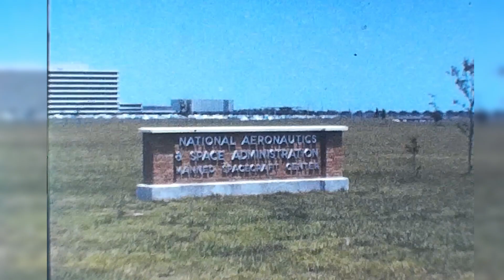A Tour of NASA's Manned Spacecraft Center: 1960s Edition